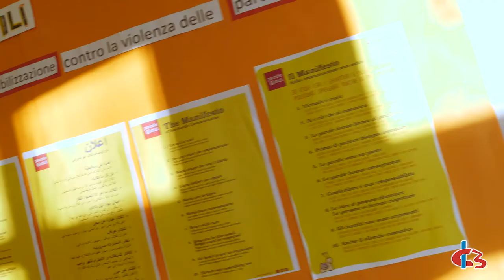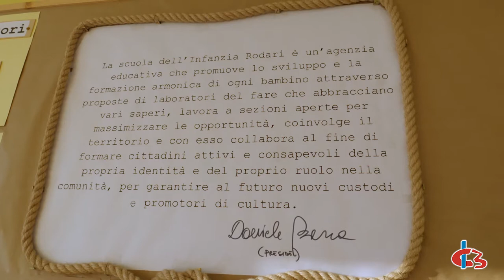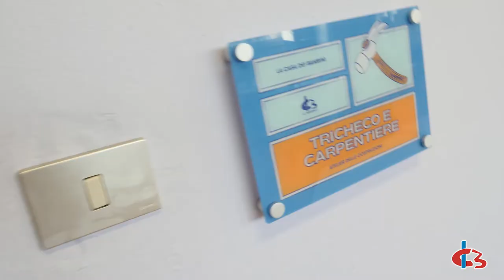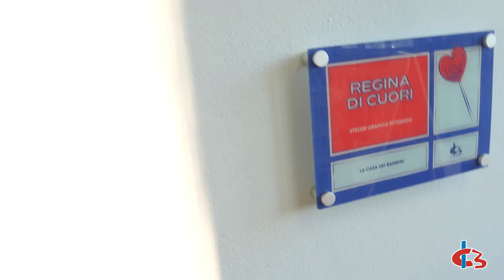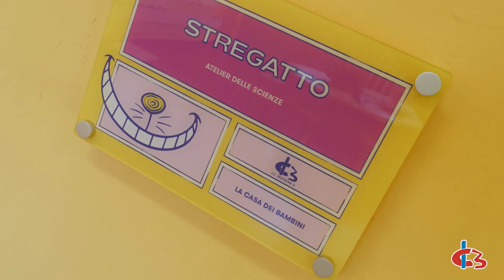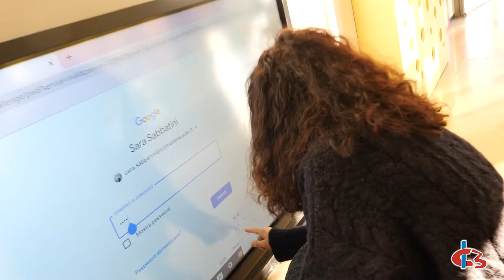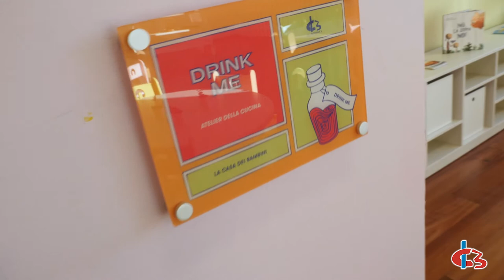IC3 Modena - Inaugurazione Infanzia Rodari - 15 gennaio 2022